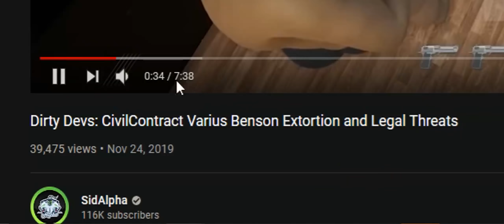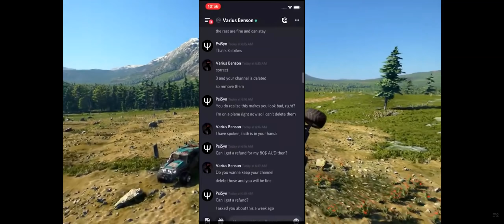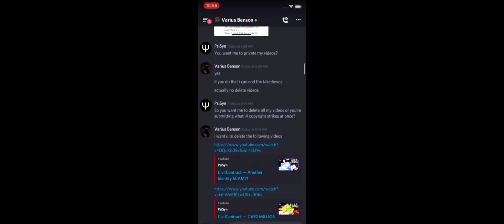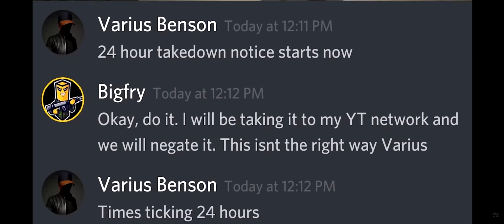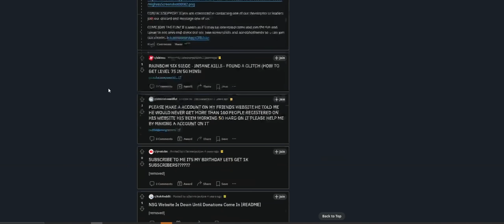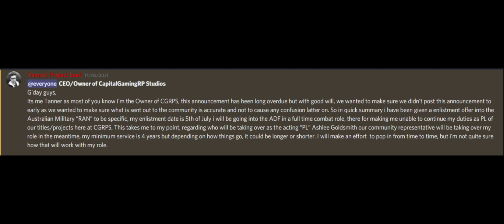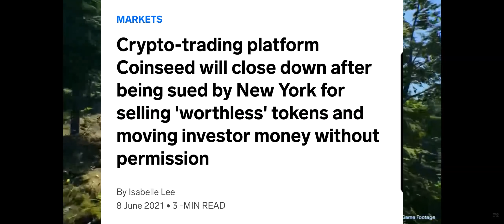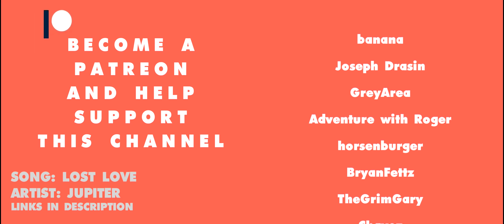Earth 2 just massively screwed up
Ohh lordy here we go again, i honestly have no words for this, Earth 2 just hired a well known scammer.

artist: Jupiter
song: Lost Love